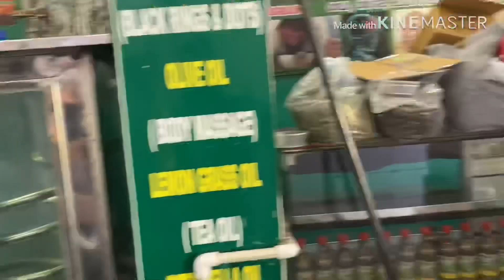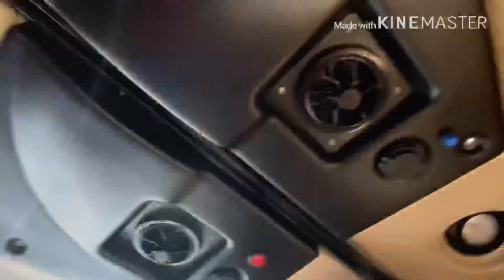Ooty Top 5 Places to visit || ooty coonoor best tourist place || coonoor tea estate ooty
One of the most beautiful and serene hill stations you will come across in the country, Coonoor is the second largest hill station in the wonderful Nilgiri Hills of the Western Ghats. It is situated at an altitude of 1930 meters and just 19 km from Ooty.